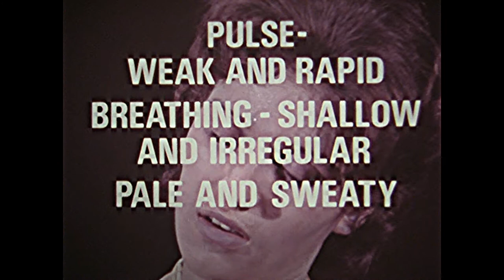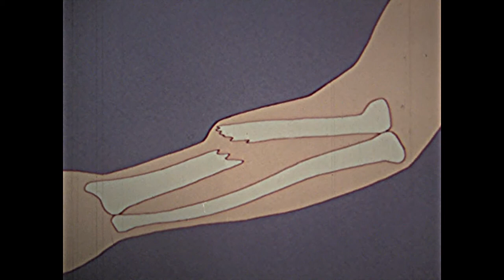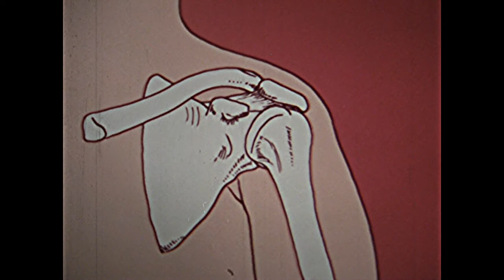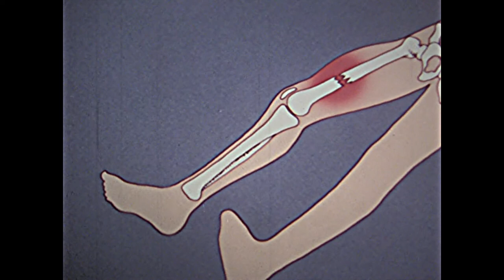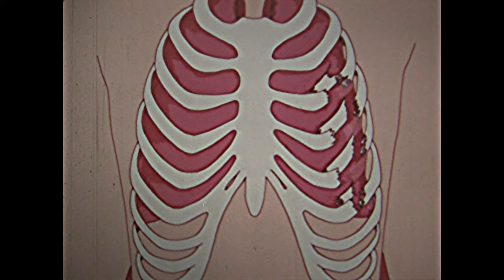"Safety Oriented First Aid"- Part 2 of 4 (Classic Canadian First Aid Training, 1974)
Apologizing in advance for hiss and the rather poor quality in certain spots, we reluctantly present to you this classic first aid training video that takes a look at how to deal with on-the-fly resolution of different personal injury situations such as falls, cuts, burns etc.

This segment looks at:

a) Shock.

b) Fractures and dislocations.

c) Fractures- Lower limbs and

d) Chest injuries.

A little warning, the scenes are quite well made, rather bloody at times, and hence, not for everyone. Thank you for stopping by and hope you find it helpful.